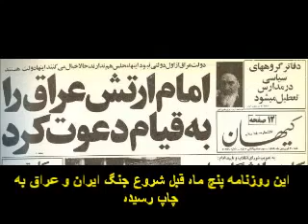نمونه ای ازسخنرانی تحریک آمیز خمینی و زمینه سازی برای جنگ با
لطفا این فیلم و این سند تاریخی را هر چه گسترده تر تکثیر کنید تا نسل جوان امروز عامل اصلی جنگ خانمانسوز 8 ساله را بشناسد.

سندی تاریخی از دخالتهای خمینی ضحاک در امورد عراق برای تحریک دولت عراق به حمله نظامی بر علیه ایران و جنگ خانمانسوز 8 ساله ایران و عراق.
لعنت بر آن خمینی ضحاک که محصول سیاسیتهای ضد انسانی و ضد ایرانی اش برای آغاز جنگ یک میلیون کشته و قربانی، یک و نیم میلیون زخمی و معلول، بیش از هزار میلیارد دلار خسارت به مردم ایران و چهل شهر ویران و عقب افتادگی ایران نسبت به توسعه های بین المللی شد.
روزنامه کیهان، پنج ماه قبل از شروع جنگ ایران و عراق، ۱۳۵۰/۰۱/۳۰
سی ام فروردین پنجاه و نه